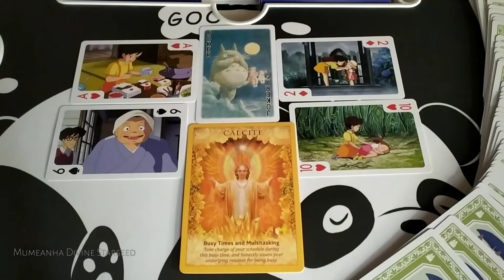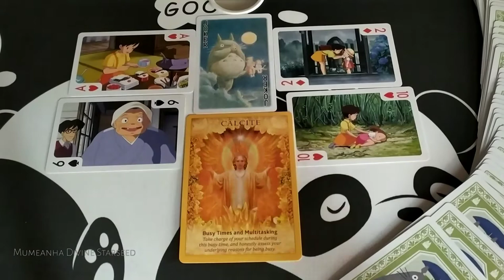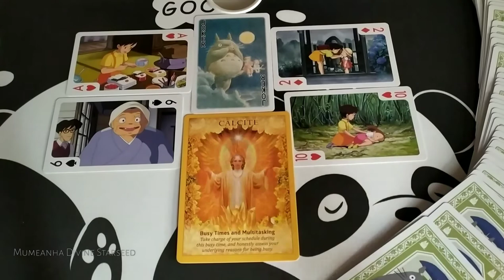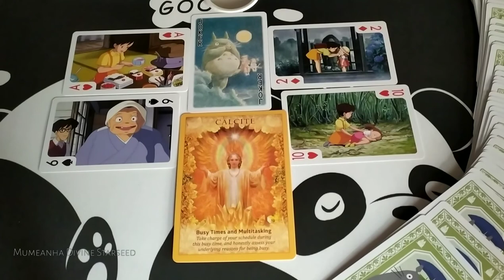⚽🩰 INNER CHILD CALLING OUT TO YOU - Spirit Babies Are Helping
🔮 General Channeled Messages for the collective

🔑 Only take what resonates leave what doesn't. Use your discernment to make sure you're separating opinion from intuition.

🤍 As always loves, you are responsible for your reaction and actions.

✔ What you do with the guidance given here is up to you, your decisions are always your own you're responsible for them love💛.

💕 Tips are appreciated for collective 🔮.

(please note it's a tip or say the types of collective readings you wish to see. Collective readings are not personal readings so no personal questions.)

If this resonates with you or ya just love my energy 🤩.